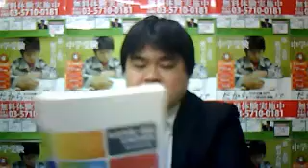桜修館ノアTV ７月３日